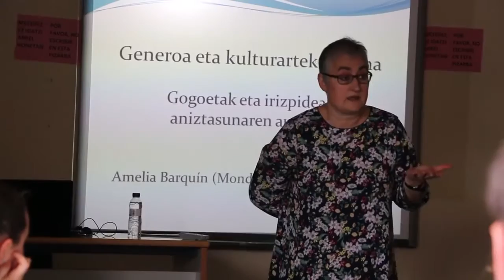Laburpena/Resumen: Generoa eta kulturartekotasuna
Amelia Barquín, Filologia Erromanikoan doktorea eta Kulturarteko Heziketa eta Hezkuntza eta Genero irakaslea HUHEZIn (Mondragon Unibertsitateko Humanitate eta Hezkuntza Zientzien Fakultatean). 'Genero eta kulturartekosuna' lantegia eman zuen, UPV/EHUko Hezkuntza eta Kirol Fakultatean, 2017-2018ko Gasteizko Emakumeon Jabekuntzarako eta Berdintasunerako Eskolaren esparruan.

Amelia Barquín, doctora en Filología Románica y profesora de Educación Intercultural y Educación y Género en HUHEZI (Facultad de Humanidades y Ciencias de la Educación de la Universidad de Mondragón). Impartió el taller 'Genero e interculturalidad' en la Facultad de Educación y Deporte de la UPV/EHU, en el marco de la Escuela para la Igualdad y el Empodemiento de las Mujeres en Vitoria-Gasteiz 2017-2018.